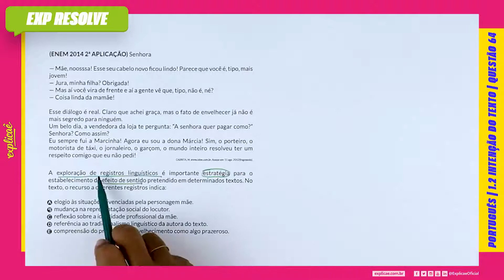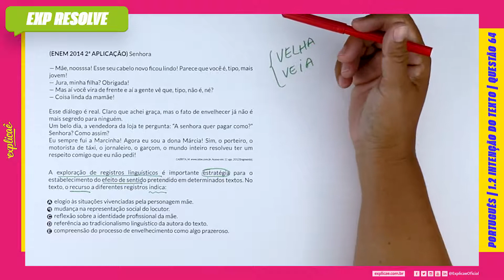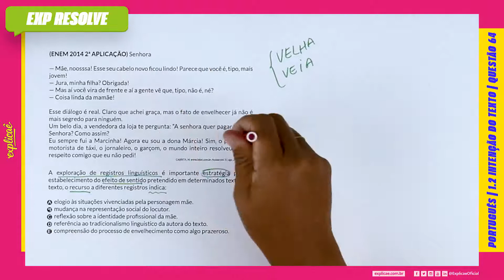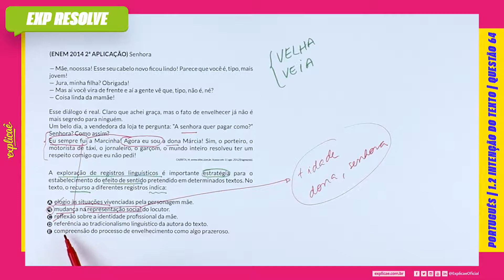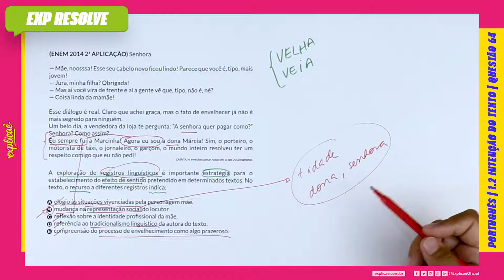SENHORA — MÃE, NOOSSSA! ESSE SEU CABELO NOVO FI COU LINDO! PARECE QUE (...) | INTENÇÃO DO TEXTO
___ Bem-vindo ao Explicaê Resolve Enem! Agora você pode acompanhar todas as resoluções das questões do Enem junto com os professores do Exquad!

ENEM 2014 2ª APLICAÇÃO :

NO MANUAL DE SOBREVIVÊNCIA:

1. INTERPRETAÇÃO DE TEXTO | 1.2 INTENÇÃO DAS IDEIAS DO TEXTO | QUESTÃO 64

No Explicaê Resolve de hoje, profe Cláudia Fumiê trouxe uma questão da prova de Linguagem do Enem 2014 2ª Aplicação que traz o assunto Intenção das ideias do texto

(ENEM 2014 2ª APLICAÇÃO) Senhora
— Mãe, noosssa! Esse seu cabelo novo fi cou lindo! Parece que
você é, tipo, mais jovem!
— Jura, minha fi lha? Obrigada!
— Mas aí você vira de frente e aí a gente vê que, tipo, não é, né?
— Coisa linda da mamãe!
Esse diálogo é real. Claro que achei graça, mas o fato de
envelhecer já não é mais segredo para ninguém.
Um belo dia, a vendedora da loja te pergunta: “A senhora quer
pagar como?” Senhora? Como assim?
Eu sempre fui a Marcinha! Agora eu sou a dona Márcia! Sim, o
porteiro, o motorista de táxi, o jornaleiro, o garçom, o mundo
inteiro resolveu ter um respeito comigo que eu não pedi!
CABRITA, M. Acesso em: 11 ago. 2012(fragmento).

A exploração de registros linguísticos é importante estratégia
para o estabelecimento do efeito de sentido pretendido em
determinados textos. No texto, o recurso a diferentes registros
indica:

A. elogio às situações vivenciadas pela personagem mãe.
B. mudança na representação social do locutor.
C. reflexão sobre a identidade profissional da mãe.
D. referência ao tradicionalismo linguístico da autora do texto.
E. compreensão do processo de envelhecimento como algo
prazeroso.

CONTEÚDO EXTRA